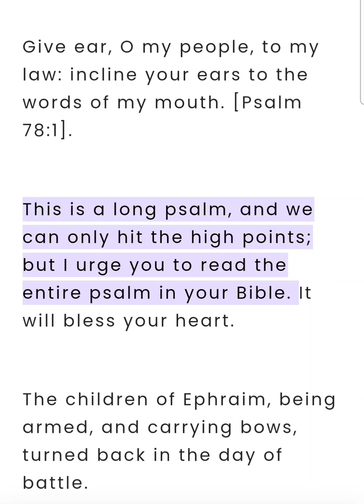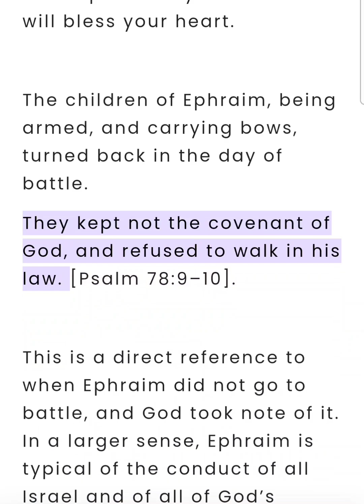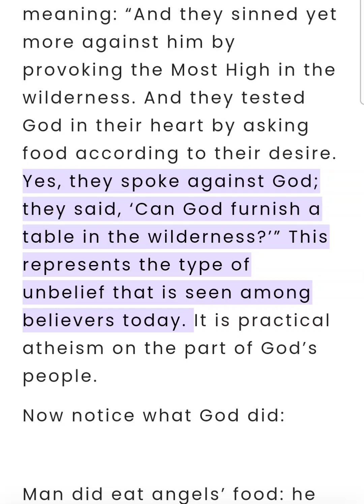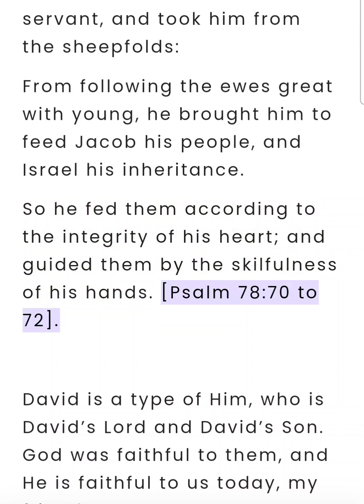Psalm Chapter 78 (Bible Study)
Psalm Chapter 78 (Bible Study) This is an audio-visual presentation of the material with real-time in-sync highlighting ✝️ 📖 Theme: The history of Israel from Moses to David